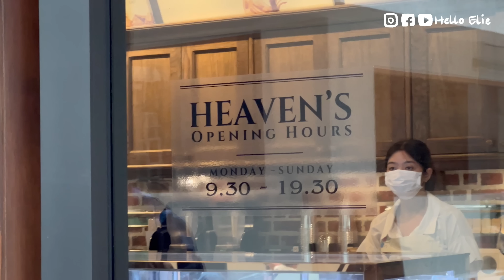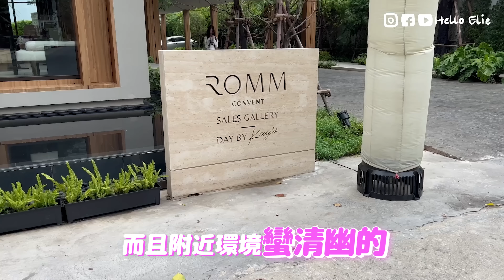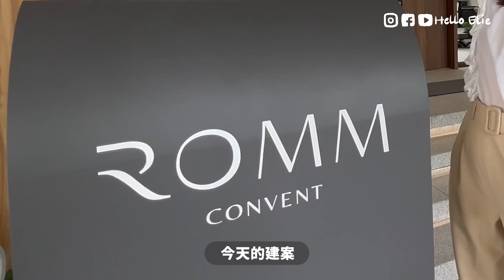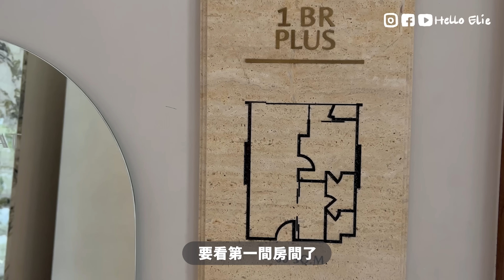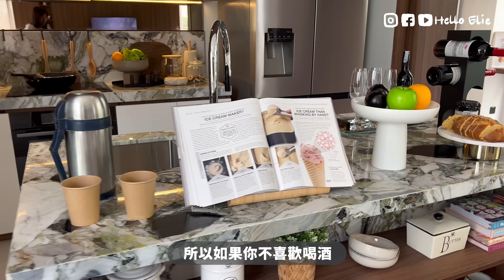【最適合退休的曼谷建案 ! 】爸媽退休來曼谷?Elie孝親房產企劃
一個女兒嫁到泰國曼谷, 對於父母來說真的是擔心
剛好父母到了養老快要退休的年紀
 其實可以多看幾間不錯的公寓
以後讓爸媽來度假
所以孝親房產推薦就這樣誕生了
順便給大家當參考

你也喜歡這個建案嗎?
歡迎加Line "@917qsjma"